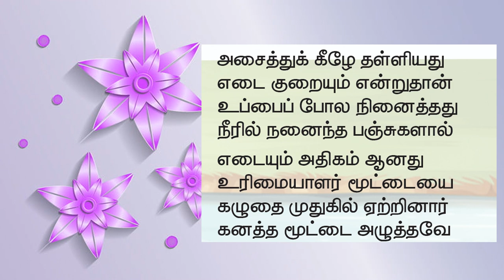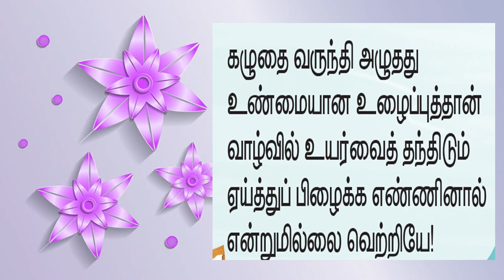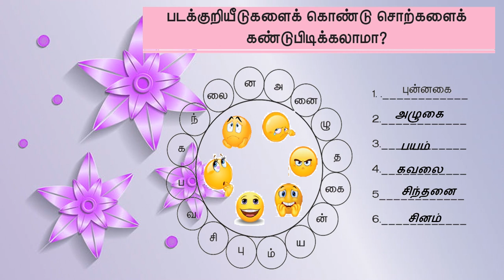தமிழ் மூன்றாம் வகுப்பு இரண்டாம் பருவம் உண்மையே உயர்வு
in this  video, we have uploaded  உண்மையே உயர்வு full lesson and its exercises for STD-3.